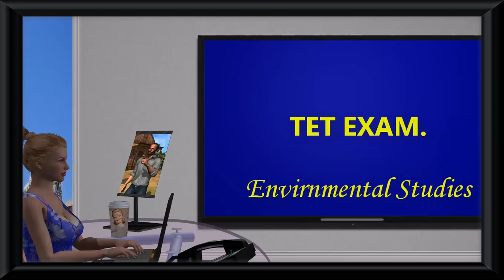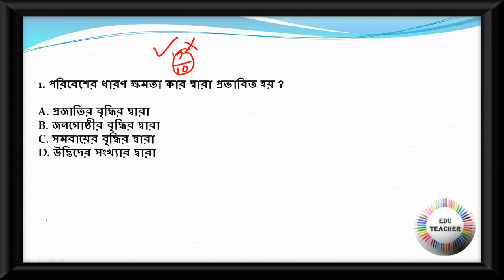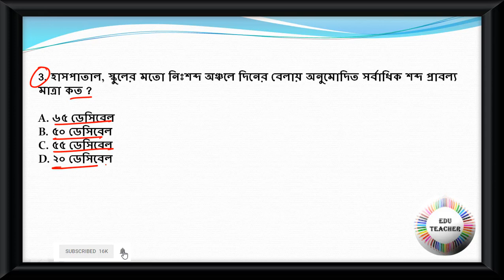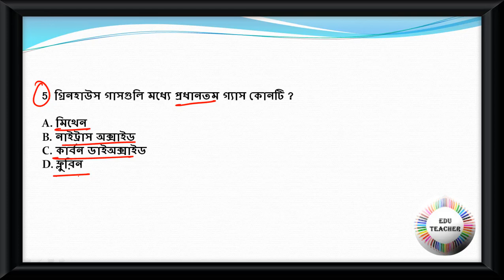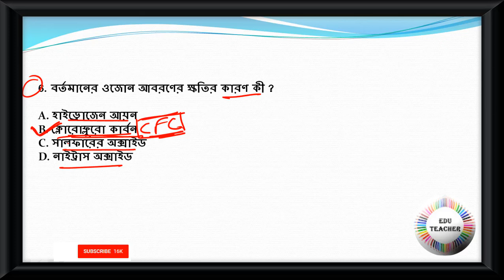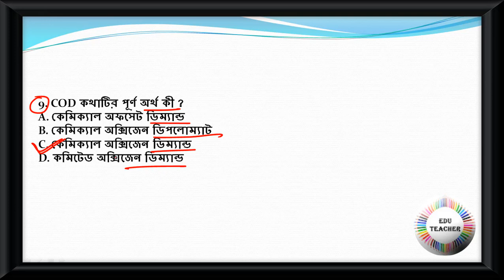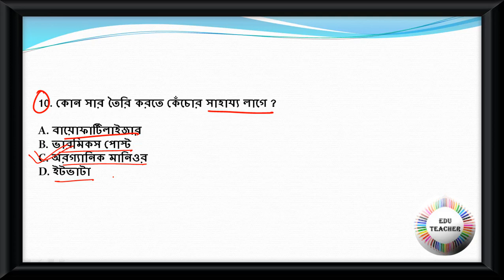Environment Studies Mock Test বিষয়ের প্রশ্নোত্তর PART 8